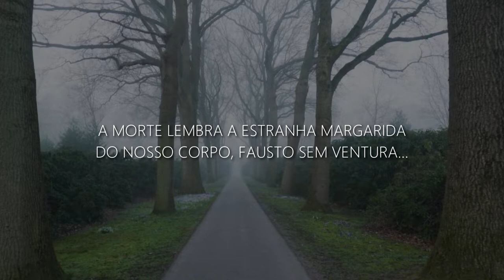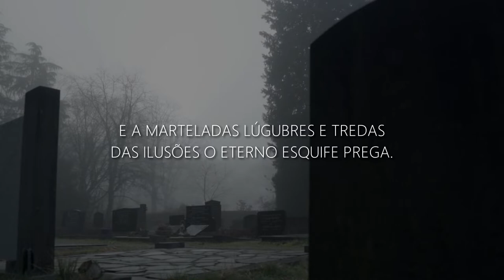Ironia de lágrimas | Cruz e Souza | Sonoridade Literária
Edu Teller apresenta o poema "Ironia de lágrimas", de Cruz e Souza
João da Cruz e Sousa (Nossa Senhora do Desterro, 24 de novembro de 1861 — Curral Novo, 19 de março de 1898) foi um poeta brasileiro. Com a alcunha de Dante Negro ou Cisne Negro, foi um dos principais representantes do simbolismo no Brasil.

Segundo Antonio Candido, Cruz e Sousa foi o "único escritor eminente de pura raça negra na literatura brasileira, onde são numerosos os mestiços".

IRONIA DE LÁGRIMAS
Últimos Sonetos

Junto da morte que floresce a Vida!
Andamos rindo junto à sepultura.
A boca aberta, escancarada, escura
da cova é como flor apodrecida.

A Morte lembra a estranha Margarida
do nosso corpo, Fausto sem ventura...
ela anda em torno a toda a criatura
numa dança macabra indefinida.

Vem revestida em suas negras sedas
e a marteladas lúgubres e tredas
das Ilusões o eterno esquife prega.

E adeus caminhos vãos, mundos risonhos!
Lá vem a loba que devora os sonhos,
faminta, absconsa, imponderada, cega!

Vídeos novos no Canal SONORIDADE LITERÁRIA todo DOMINGO ÀS 20h.